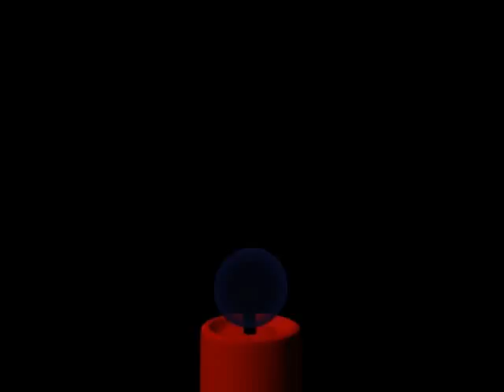Candle and Flame with a base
Realized the candle looked kind of sad floating in space all alone. So I added a clay holder to it. The skin is a preset from Preset Central.